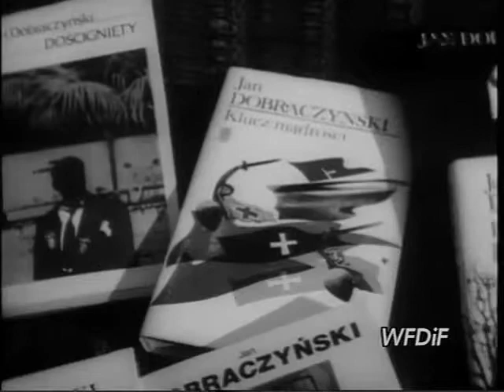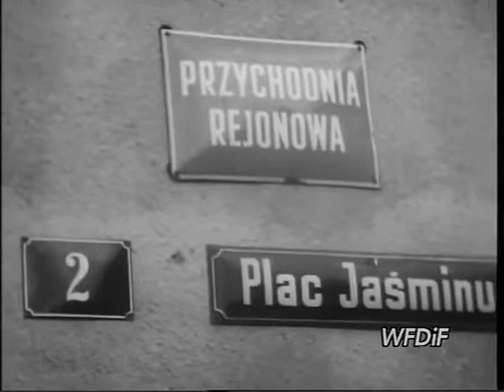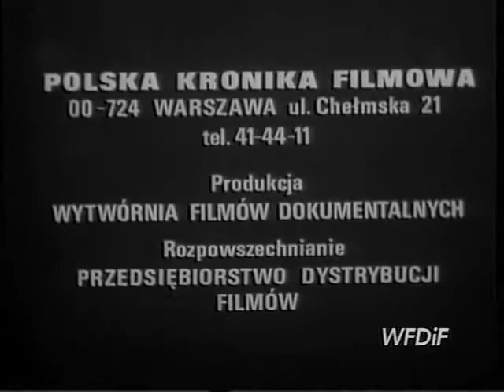Polska Kronika Filmowa 40 1985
1. Jan Dobraczyński. Sylwetka pisarza.
2. Przed startem. Festiwal Chopinowski w Dusznikach. Polscy kandydaci do konkursu, Wojciech Szewczyk, Kornelia Ogórkówna, Edward Wolanin.
3. Miasteczko. Górnicze osiedle domków jednorodzinnych "Wilcze Gardło" w Gliwicach.
4. Najpiękniejsza. Krajowa Wystawa Zwierząt Hodowlanych na terenie Państwowych Torów Konnych na Służewcu.
5. Autotron. 100 lat samochodu. Holenderskie muzeum samochodowe "Autotron".
6. Pożegnanie lata. "Pożegnanie lata z Jarmarkiem", widowisko na stadionie X-lecia w Warszawie.